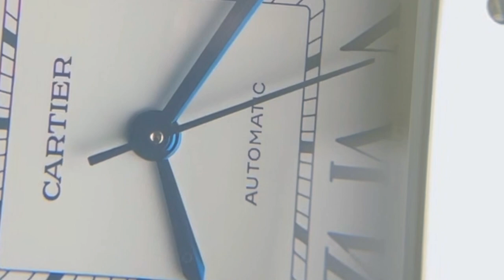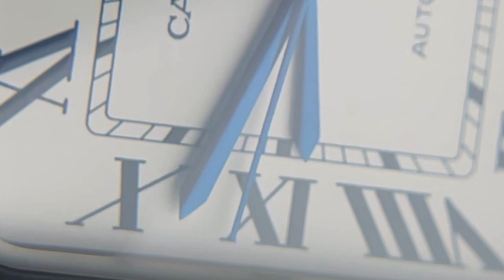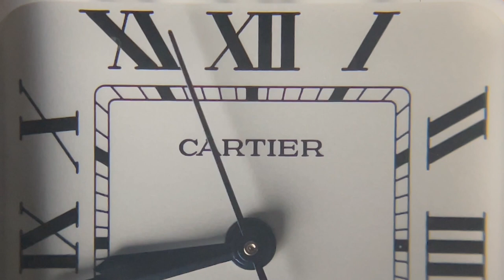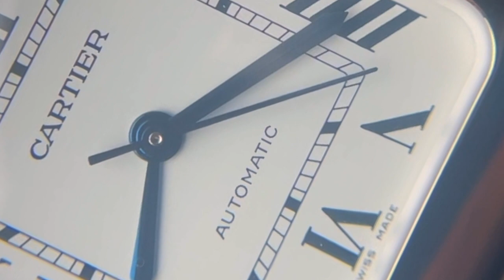The Cartier Santos is Perennial | How to Use the Smartlink Bracelet System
2022 Cartier Santos Two Tone Medium Luxury Watch Review.

05:42 How to Change the Bracelet and Links on the Cartier Santos 2018

It would be easy to explain why this timepiece is so prestigious. It would be easy to describe this watch as perfect. After spending a week with it, in the middle of a vast ocean absent WiFi and data service, another adjective that begins with P began to appear. It Scrawled itself along every chamfer, every surface, every curve. The Cartier Santos is civilian men's first wristwatch and the first pilot watch. It blew in popularity during the quartz crisis of the 70's and 80's, navigating treacherous waters with ease. And finally, today, while everyone moves towards consumer electronics (Kevin O'Leary's definition of smart watches), this square beauty came first and is here to stay long after Apple Watches fade in toxic landfills around the world. That's why the Cartier Santos is Perennial. It is everlasting. When taking a closer look at this medium sized, two tone, 2018 model, its easy to see why.

Cartier was referred to as The "jeweler of kings and the king of Jewelers," by King Edward the seventh of Great Britain. Having been founded 175 years ago, up to the making of this video, Cartier is regarded as one of the most prestigious jewelry manufacturers in the world. It's ironic, isn't it, how a fine jeweler would cement itself in history by providing Alberto Santos-Dumont, a Brazilian pioneer aviator, with the perfect tool for reliably timing his flights in 1904. From its robust, square shape, to its screwed down bezel and highly legible Parisian styled Roman numerals, the santos was more than suited for the job. But as popularity grew, the timepiece began selling in a variety of platinum and yellow gold models, and was even the first watch to adopt a leather band with a deployant buckle. It's this marriage between elegance, robustness and innovative practicality that set the building blocks for the Cartier Santos' well rounded versatility and undying amour.

Those building blocks pump through the gears of this 2018 medium two tone santos. At first glance, it looks like a vintage model. At a case size of 35mm x 41.9mm and a case thickness of 8.83mm, this Santos presents itself in classic dress proportions keeping the watch compact, fitting snug and subtly on the wrist. It's as if it was tailored. It's so light that it feels like its not there. It also slips under any cuff. It wears similar to a 39mm watch. I never thought I'd say this, but its the perfect size. Accompanying the reserved proportions is the iconic silvered opaline dial, showcasing perfectly symmetry and doing away with the date feature. In certain lighting, you'll catch a glimpse of the inky features of the Roman numerals and the miniature Cartier signature embedded in the 7 numeral. How can something so classic and simple be so rewarding to look at? Adding to this perplexing conundrum are the glimmering steel blue sword hands which fiercely stand out from the rest of the dial, but blend in with the manufactured sapphire crown. Adding to this vintage elegance is the contrasting two tone design of the 70's and 80's. The gold bezel, however, now seamlessly flows into the bracelet, enunciating the look of a perpetually clever integrated bracelet. My favorite thing about this gold bezel is its tapering round profile, which adds character and luxurious detail to the watch. What most fascinates me about the gold on the santos is its subtlety. It doesn't scream yellow gold, but it doesn't shy away from itself, either. In certain lighting it looks like steel. In other lighting, you can tell they used a slightly darker red hue to keep its reserved elegance. But nothing looks as incredible as the bracelet. The gold screws amidst a sea off well-rounded links play with light so incredibly, its quite obvious a prestigious jeweler is the mastermind behind the design. There is absolutely nothing to change about the vintage elegance of this timepiece.

But as elegant as the santos is, you can't deny its a sports piece either. This is where robustness comes into play. Long after wristwatches moved towards more popular circular shapes, the square Santos stood its ground. The result? Timeless ruggedness narrates the design language. Chamfered polished edges provide a sharp outline along the case of the watch and increase its wrist presence. Crown guards protect the crown and seamlessly integrate with the case. The steel version of this santos is the perfect one-watch collection. It goes well with jeans and a T shirt, on either gender's wrist, and can easily be seen worn with a suit. A 100M water resistant certification and resistance of magnetic fie